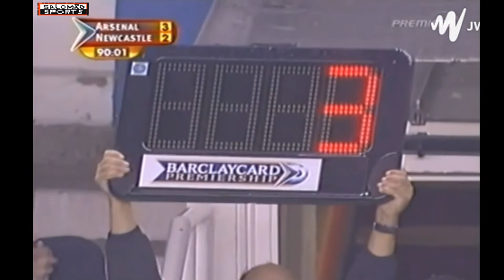Premier League Season 2003-04 {Week 7 Highbury London} ARSENAL FC 3x2 NEWCASTLE UNITED